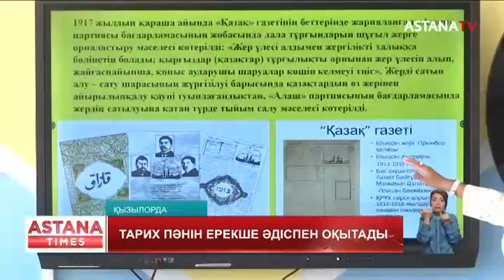Қызылордалық ұстаз тарих пәнін ерекше әдіспен оқытады